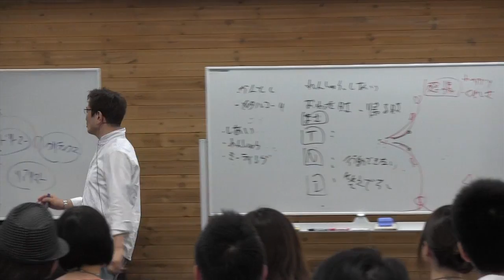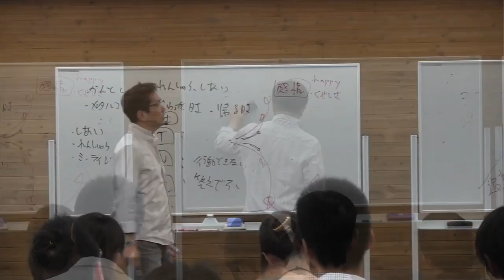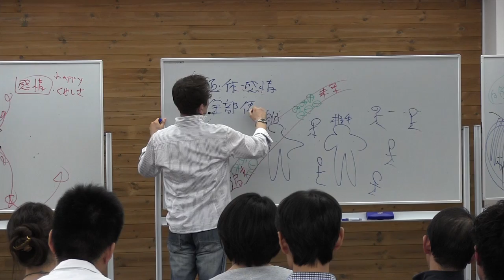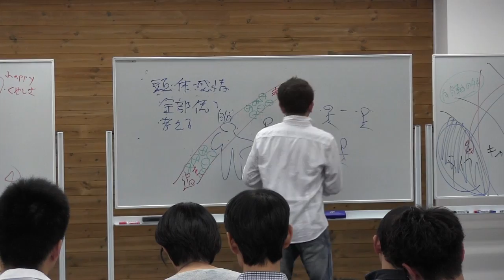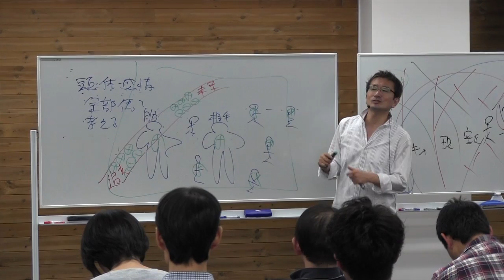コーチングで大切なのは「頭・体・感情」全部を使って考えること【平本あきお コーチング動画】